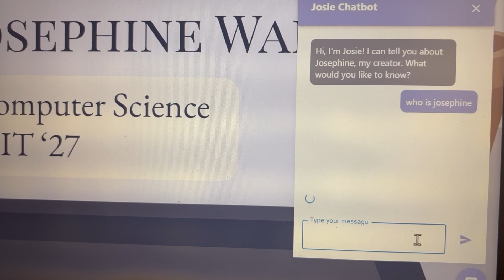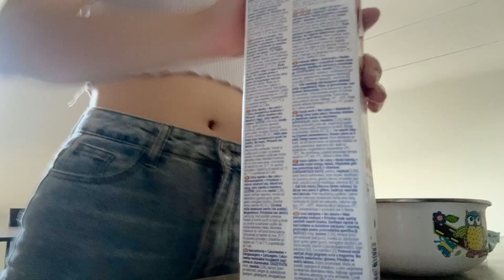Day in the life of an MIT student in Lithuania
Josephine Wang '27, majoring in electrical engineering and computer science, interned at Acoris in Kaunas, Lithuania. She worked on AI applications and software. Outside work, she loves marveling at Medieval architecture, petting her supervisor’s cat, and exploring with her friend Konnie.